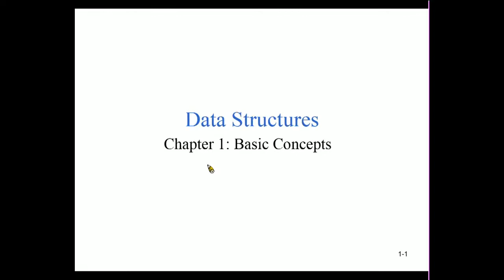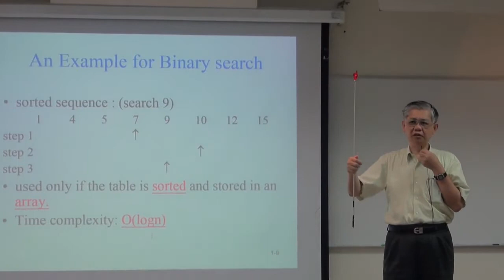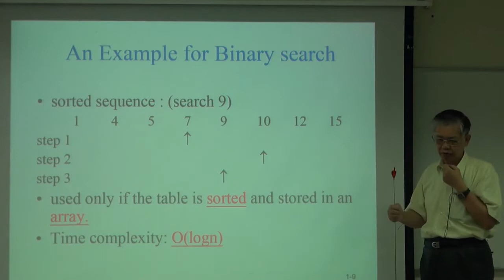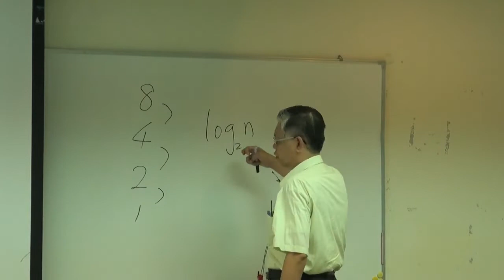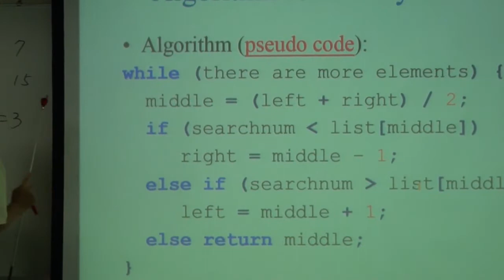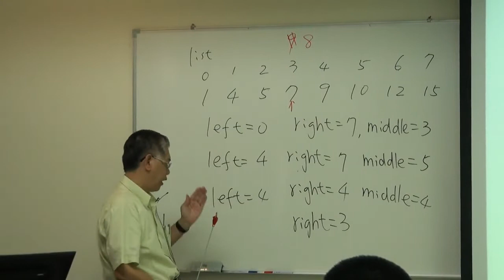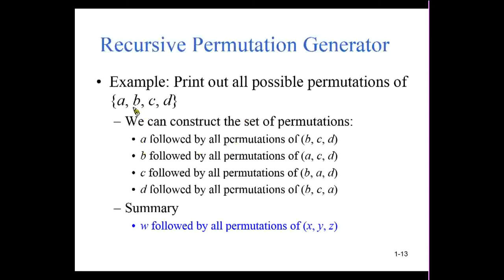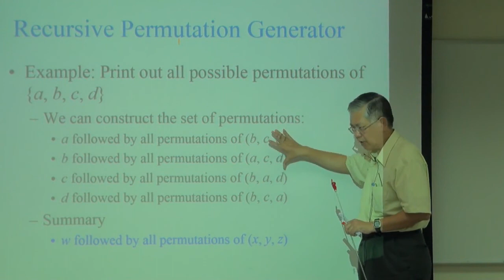資料結構99 ch2 1